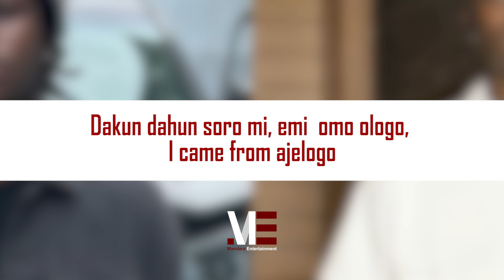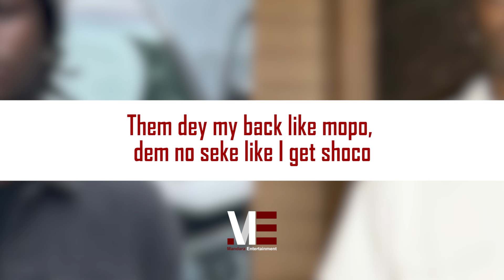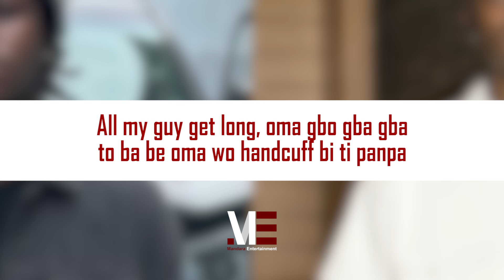Damo K ft. MohBad - Nibo (Official Lyric Video)